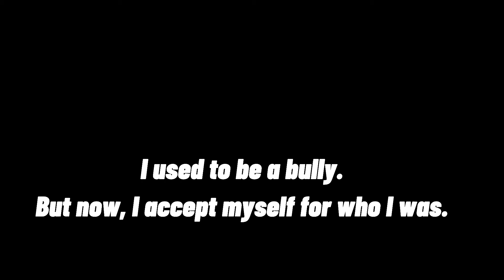And YOU want ME to change?! F**K YOU! (Vent)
Don’t look in the past. I’m not there anymore